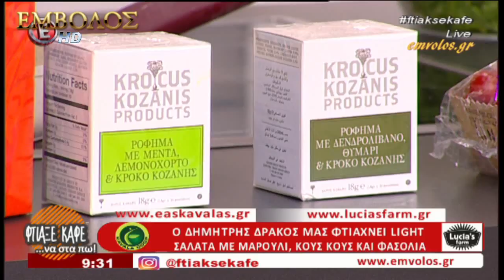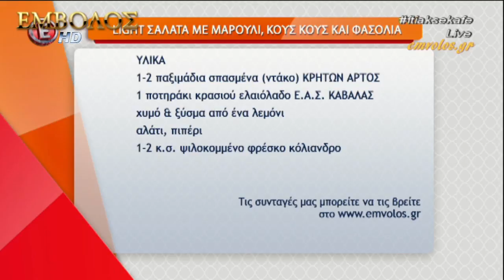Ελαφριά σαλάτα με μαρούλι, κους - κους και φασόλια - Ο Έμβολος χορηγός